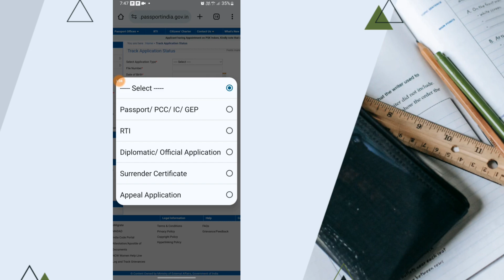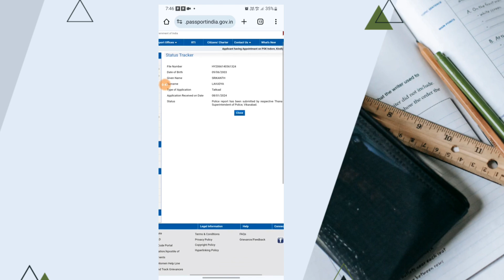మీ passport application status నీ online లో ఏలా check చెయ్యాలి in telugu in #2024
Hi friend's
How are you I hope all doing well In thise video im going to tell you how to track passport status application in just 30 second and I hope you guys realy like at it is soo simple to track application if you like the video please don't forgot to like and
How to check passport status online in telugu |track application status -passport seva
Passport status check online telugu ||how to check passport application status online
How to track your ofter vfs center visa
How to check indian  passport status online passport status checking process by file no
Mobile nunchi passport status ela track cheyaali 2024
How to check passport status online telugu by srikanth
Passport tracking within 30 second telugu how to track passport
How to track passport. ?
How to track passport application status
Mobile nunchi passport status check cheyadam ela
Mobile nunchi passport status ela check cheyaaliin telugu 2024
How to check your indian passport application in 2024